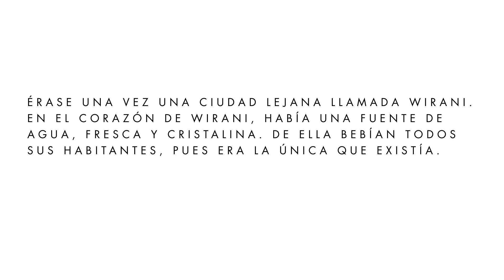Book trailer: "La reina loca loca loca" — Versión en español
La paz en el pueblo de Wirani se ve interrumpida cuando su única fuente de agua queda hechizada. “La reina loca loca loca”, escrita e ilustrada por Anabella López, abre espacio para reflexiones sobre el poder, lo femenino y la locura, así como el daño de la desinformación.